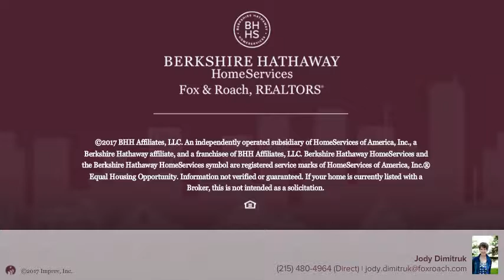1420 LOCUST ST 24I PHILADELPHIA, PA 19102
Jody Dimitruk - Center City-Rittenhouse Sq
2 beds 2/0 baths